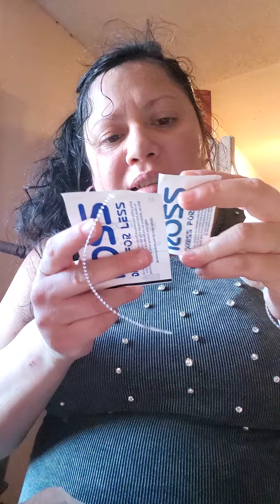August 6, 2024